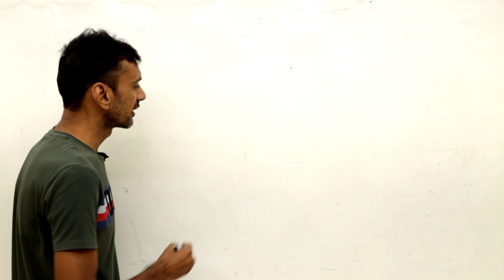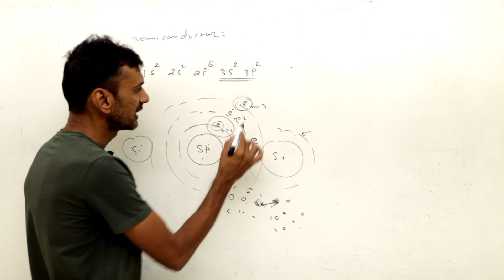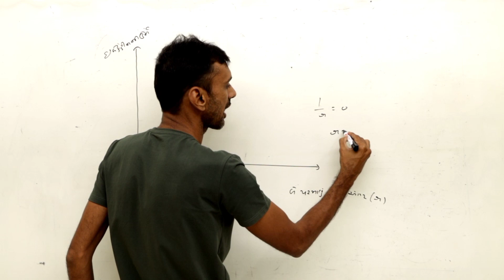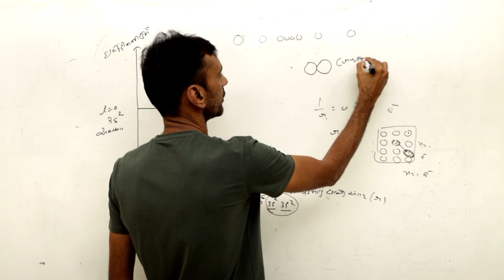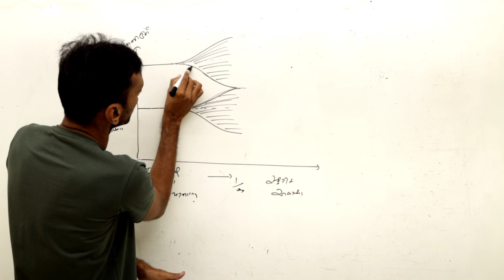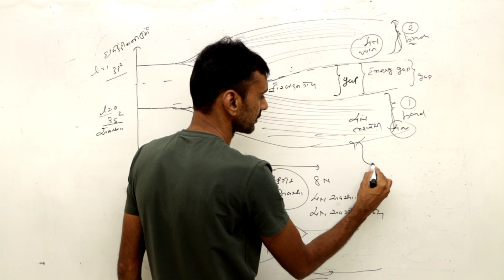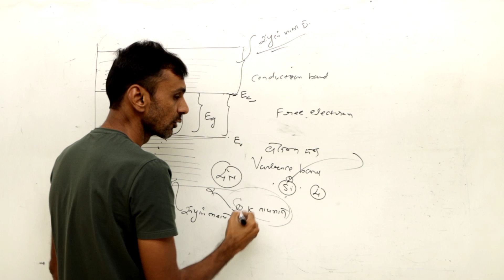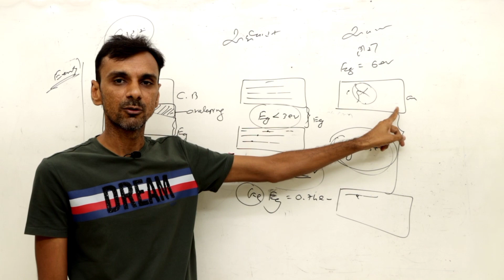Semiconductor Lecture-2 , band theory, valence band and conduction band, Forbidden energy gap